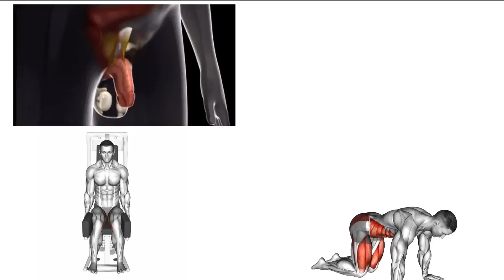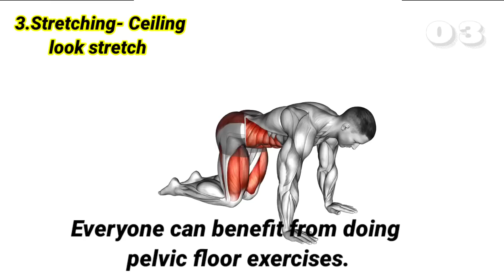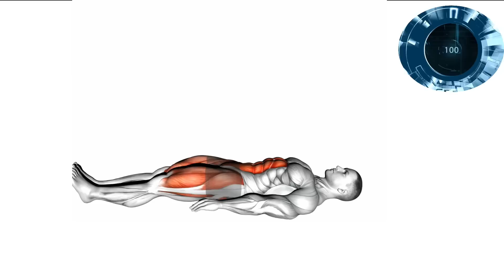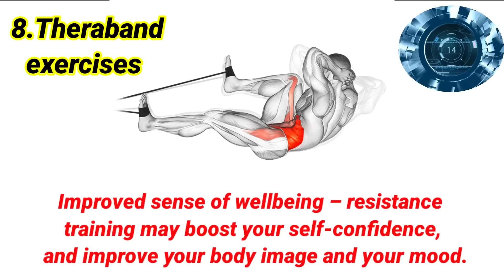Kegel exercises for men | Pelvic floor muscles exercises | Increase stamina | Increased sex power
Kegel exercises for men can strengthen the pelvic floor muscles, which support the bladder and bowel and affect sexual function. With practice, Kegel exercises for men can be done just about anytime.

Before you start doing Kegel exercises, find out how to locate the correct muscles and understand the proper technique.
     Research has shown that Kegel exercise can be an effective tool for many men to improve stamina, and particularly because it is so simple and private, it's definitely worth checking out (perhaps together with psychological techniques so you can address both the physical and mental side of sexual performance.

     Cure Physical Study